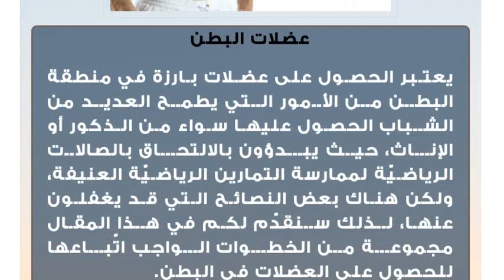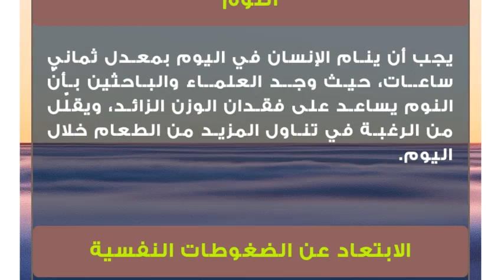كيف تحصل على عضلات البطن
عضلات البطن
يعتبر الحصول على عضلات بارزة في منطقة البطن من الأمور التي يطمح العديد من الشباب الحصول عليها سواء من الذكور أو الإناث، حيث يبدؤون بالالتحاق بالصالات الرياضيّة لممارسة التمارين الرياضيّة العنيفة، ولكن هناك بعض النصائح التي قد يغفلون عنها، لذلك سنقدّم لكم في هذا المقال مجموعة من الخطوات الواجب اتّباعها للحصول على العضلات في البطن.كيف تحصل على عضلات البطنالبدء بحرق الدهون
البدء بحرق الدهون أي التخلّص من الدهون المتراكمة في منطقة البطن، والمعروفة باسم الكرش، ويكون ذلك من خلال التقليل من كميّة السعرات الحراريّة التي يتمّ تناولها خلال اليوم، والتي تتناسب مع كميّة المجهود المبذول، فإذا قام الشخص بتناول سعرات حراريّة أكبر من التي يتمّ حرقها فذلك ممّا لا شكّ فيه سيؤدّي إلى تراكم الدهون في البطن ومناطق أخرى.ممارسة التمارين الرياضية
حيث يجب التركيز على ممارسة التمارين التي من شأنها التحفيز من عدد ضربات القلب، وذلك سيؤدّي إلى زيادة نسبة الدهون المحروقة في الجسم، ومن الأمثلة على هذه الرياضات، السباحة، والرقص، والمشي السريع، والركض، ونط الحبل وغيرها، حيث يجب أن يتمّ ممارسة هذه التمارين خمس مرات في الأسبوع الواحد.التقليل من كمية الطعام على العشاء
يعتبر العشاء هو وجبة الطعام الاخيرة التي يتناولها الإنسان خلال يومه، ولأنّ بعدها يلجأ الأشخاص إلى النوم وعدم القيام بأيّ مجهود عضليّ، فإنّها تتخزن في الجسم على شكل دهون، وخاصّة إذا كانت هذه الوجبة تعتمد على الأكلات غير الصحيّة المليئة بالأملاح والزيوت، حيث ينصح خبراء التغذية من أن تكون وجبة العشاء قبل موعد النوم بثلاث ساعات، هذا بالإضافة إلى وجوب اعتمادها على الخضروات والفواكه بشكل أساسيّ، والحرص على شرب الشاي الأخضر أو النعناع.عدم تفويت وجبة الإفطار
يؤدّي تناول وجبة الإفطار إلى تحفيز العملية الأيضية والتمثيل الغذائي في الجسم، وتجاهلها لأيّ سبب كان سيؤدّي إلى التعطيل من عملية حرق الدهون، ولكن يجب الحرص على تناول وجبة إفطار صحيّة، بحيث تحتوي على كمية من البروتينات، والتي من الممكن الحصول عليها من البيض، هذا بالإضافة إلى الخضروات المختلفة، والابتعاد عن تناول الأطعمة المقلية أو التي تحتوي على نسبة عالية من السكريّات أو النشويّات.تكوين العضلات
تكوين العضلات يكون من خلال المواظبة على ممارسة تمارين رفع الأثقال والمقاومة، فكما هو معرف فإنّ زيادة نسبة العضلات في الجسم من شأنها التقليل من عملية تراكم السعرات الحراريّة والدهون في الجسم.الحرص على شرب الماء
يجب تناول ما لا يقلّ عن لترين من الماء، او ما يعادل ثمانية أكواب خلال اليوم، حيث إنّها تعمل على التقليل من السوائل المحتبسة في الجسم، وتحديداً في منطقة البطن، وبالتالي المساهمة في إبراز العضلات.النوم
يجب أن ينام الإنسان في اليوم بمعدل ثماني ساعات، حيث وجد العلماء والباحثين بأنّ النوم يساعد على فقدان الوزن الزائد، ويقلّل من الرغبة في تناول المزيد من الطعام خلال اليوم.الابتعاد عن الضغوطات النفسية
يلجأ الأشخاص اللذين يعانون من الضغوطات النفسية إلى تناول المزيد من الطعام، لذلك يجب الحرص على الابتعاد عنها، والتعوّد على القيام باليوجا أو التأمل وغيرها من التمارين التي تؤدّي إلى الاسترخاء.